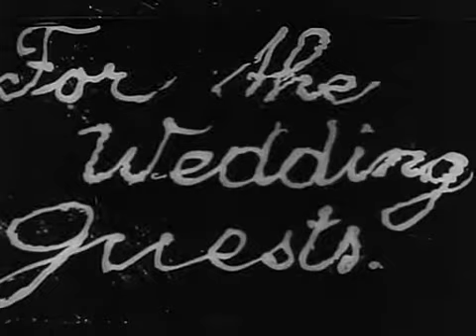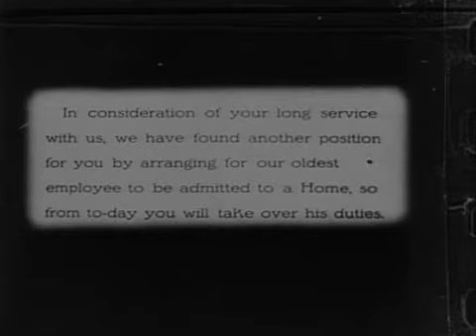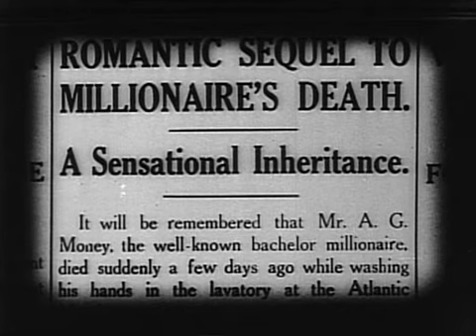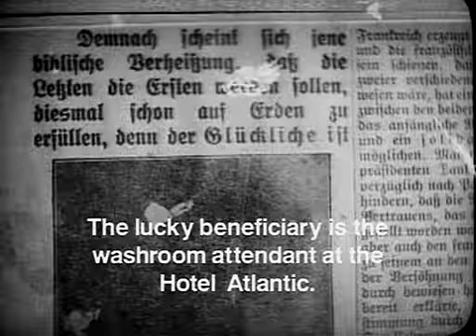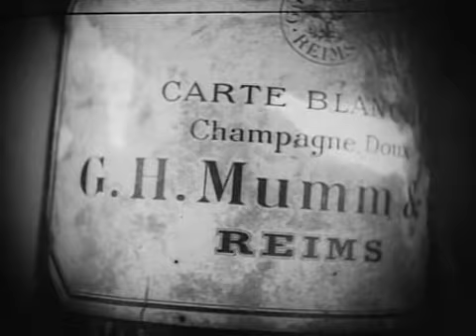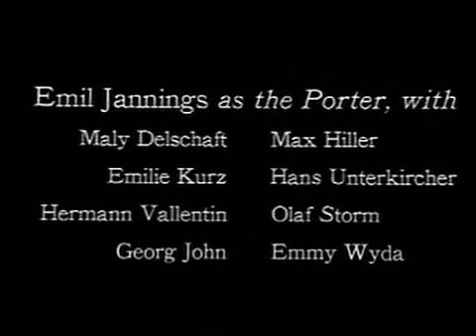A Última Gargalhada (Der Letzte Mann, 1924) | Filme completo | Legendado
O idoso porteiro do Atlantis, um elegante hotel de Berlim, sente orgulho do seu trabalho, que faz com dedicação, e se comporta como um general em seu resplandecente uniforme, sendo tratado com respeito pelos seus amigos e vizinhos. Entretanto, o novo gerente do hotel se mostra insensível quando o velho porteiro para um pouco para se recompor, após carregar uma pesada bagagem, e assim o gerente decide que o atual porteiro é velho demais para o cargo e o rebaixa para criado do banheiro masculino. Isto provoca um efeito desastroso no prestígio do homem e na sua autoestima.

DIREÇÃO
F.W. Murnau

ELENCO
Emil Jannings | Maly Delschaft | Max Hiller | Hans Unterkircher | Hermann Vallentin | Emilie Kurz | Georg John | Emmy Wyda

GÊNERO
Drama

PAÍS
Alemanha